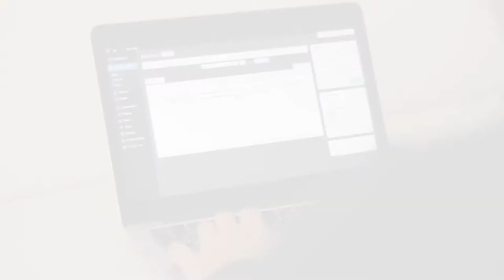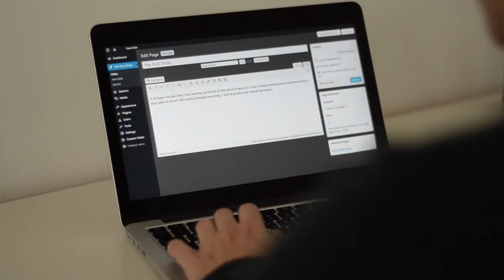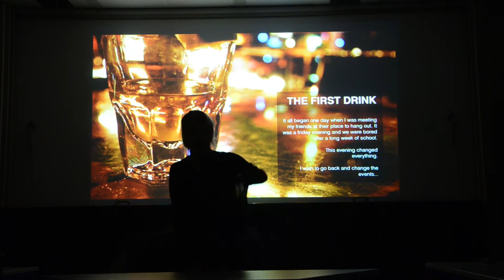Beyond - Interactive Storytelling